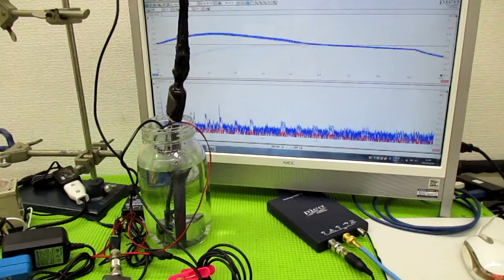音圧測定解析に基づいた、超音波システム ultrasonic-labo